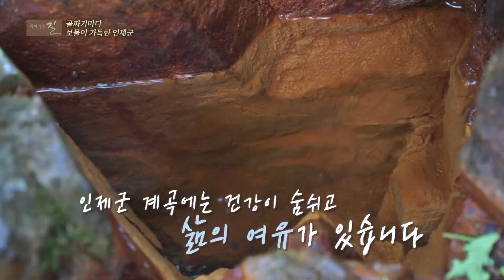[테마기행길] 강원도 인제군편 예고